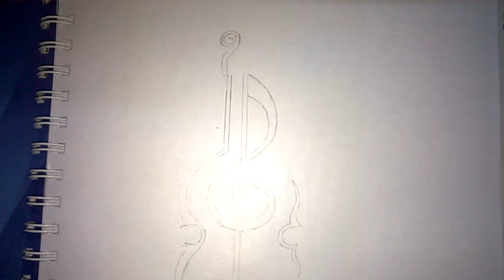Sketch of fancy guitar